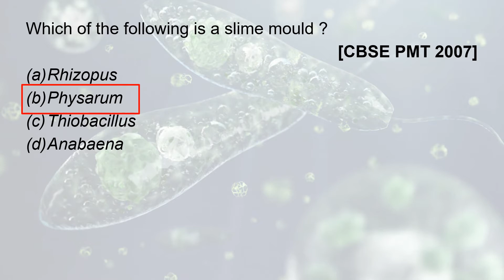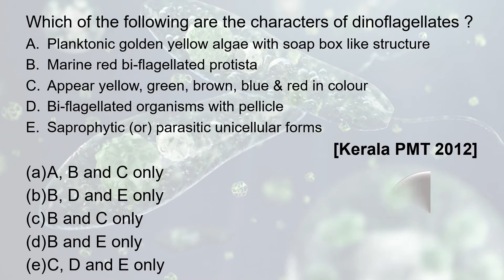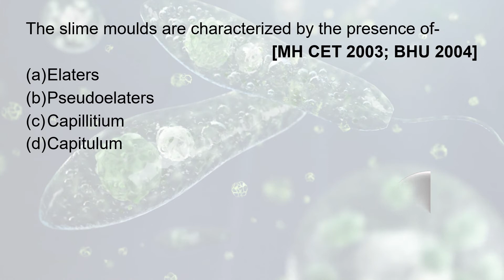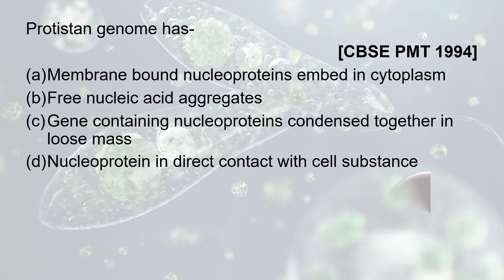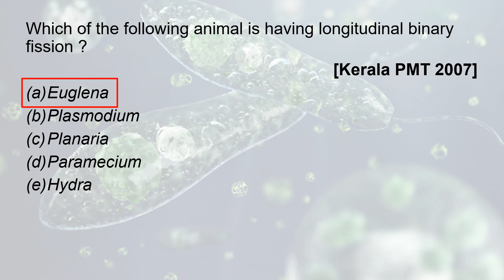BIOLOGICAL CLASSIFICATION MCQ || CONSUMER PROTIST MCQ || CLASS 11 || NEET 2021 || STUDE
This session is about 15 MCQ'S on CONSUMER PROTISTS.

Chapter: BIOLOGOCAL CLASSIFICATION
Topic:  CONSUMER PROTISTS
Useful For: NEET, AIIMS, JIPMER, AFMC, CET , AIPMT,  ETC